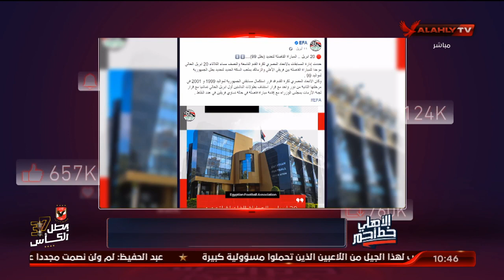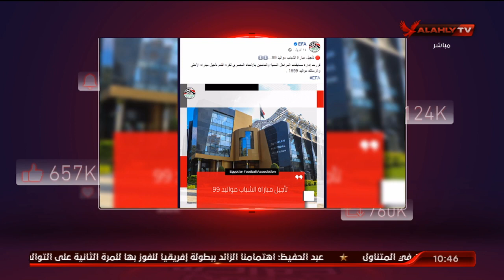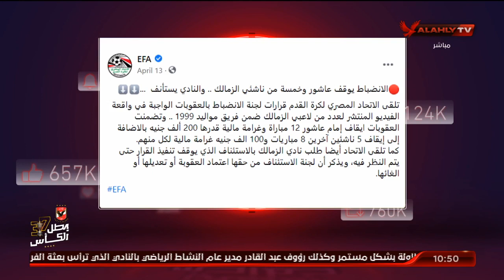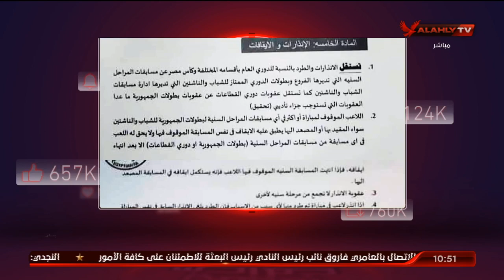الأهلي خط أحمر يسلط الضوء علي مواقف اتحاد الكرة واللجنة الثلاثية التي أضرت بالأهلي هذا الموسم